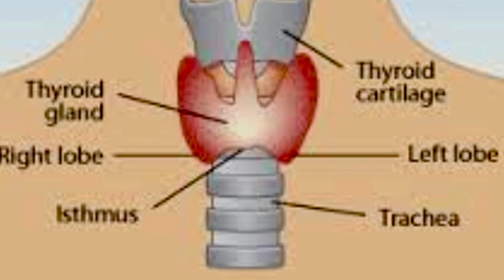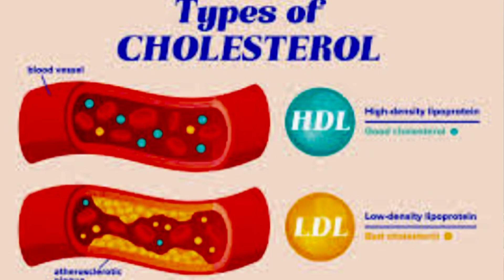Hypothyroidism Part 2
Hypothyroidism is a condition where there isn’t enough thyroid hormone in your bloodstream and your metabolism slows down.
But it’s a manageable disease. So not to worry.
It is a beast that attacks every part of your body.
It is a common condition where the thyroid doesn't create and release enough thyroid hormone into your bloodstream.
The main job of the thyroid is to control your metabolism- When the thyroid is underactive, your whole body feels like it’s slowing down.
Thyroid problems can have a ripple effect throughout your body